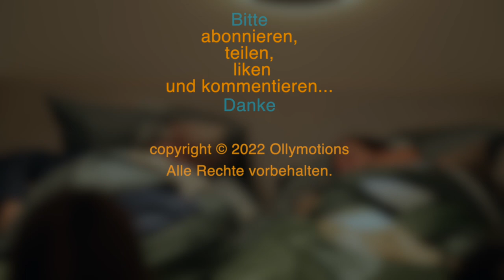Im Bett mit Katy Karrenbauer - Bettgeschichten on Tour #27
ollymotions bettgeschichten katykarrenbauer schlafstudiolueniger Schauspielerin Katy Karrenbauer erzählt uns heute viele Geschichten aus ihrem bewegten Leben. Mit Moderator Oliver W. Schulte spricht sie über ihre Zeit als Telefonsexarbeiterin, über böse Schlagzeilen, ihre Begeisterung für die Karl-May-Festspiele in Bad Segeberg, ihr neues Buch über die Pflege ihres Vaters und vieles mehr.

In Folge 27 von Deutschlands horizontalstem Talkformat sind wir in dieser Folge zu Gast im wunderbaren Schlafstudio Lüniger in Minden.